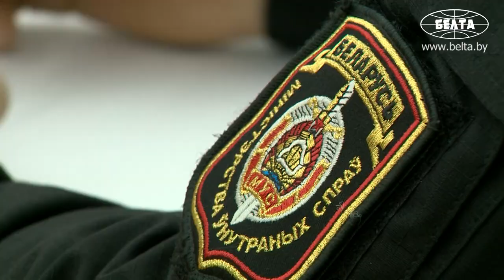Лукашенко: впервые за четверть века пришлось принимать самое серьезное решение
Президент Беларуси Александр Лукашенко после посещения Гожского полигона приехал в Гродно в пункт постоянной дислокации 6-й отдельной гвардейской механизированной бригады, где провел совещание с руководством силового блока.